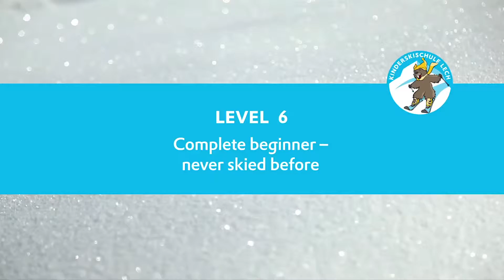Kids group level K6 - complete beginners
Level K6 = beginners, kids who never skied before